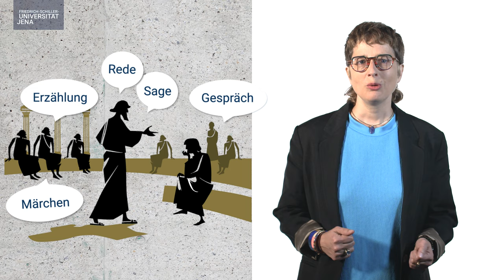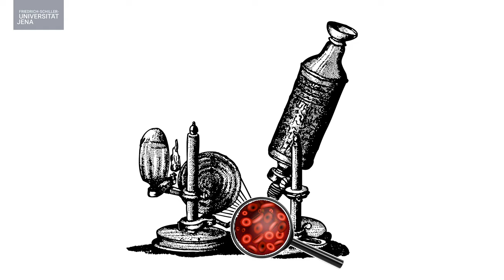Warum Menschen an Mythen glauben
Woher kommen Verschwörungstheorien und Mythen, die uns im Alltag oder in Social Media begegnen? Was sind Mythen überhaupt und warum glauben Menschen an sie?

Kulturanthropologin PD Dr. Anne Dippel, Privatdozentin am Lehrstuhl für Volkskunde an der Universität Jena, erklärt, was hinter dem Begriff Mythos steckt und welche Bedeutung Mythen für uns Menschen haben.

Haben Sie eine Frage, auf die Sie eine fundierte Antwort suchen?

© Friedrich-Schiller-Universität Jena und Dirk Holzberg